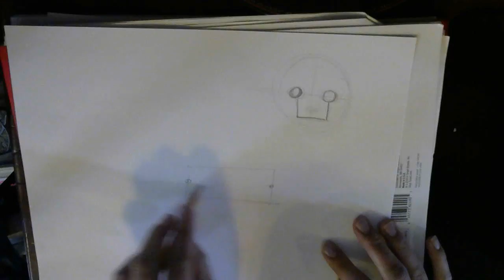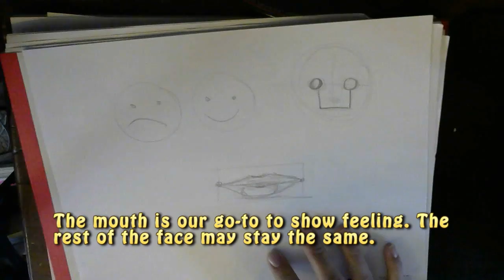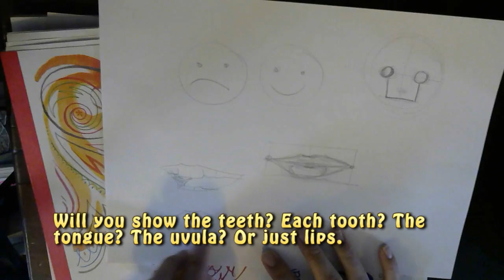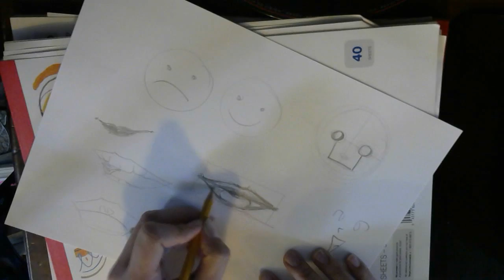Drawing 101 :: Week 2 Exercise 4 Mouth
In week 3, we're looking at the basic orientation of the features of the face. Try out different mouths.